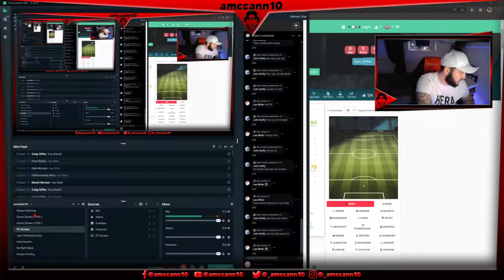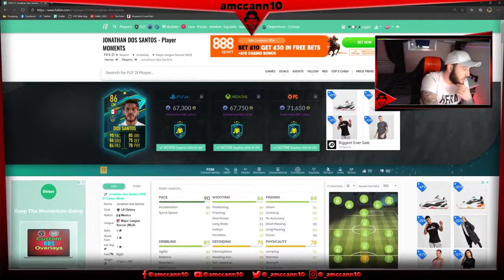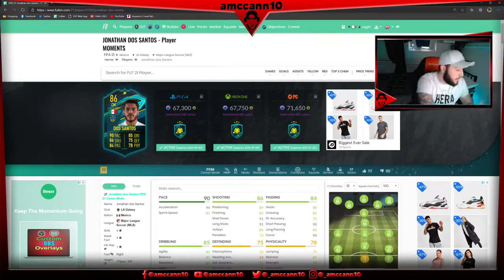PLAYER MOMENTS JONATHAN DOS SANTOS & NEW UPGRADE PACKS!!